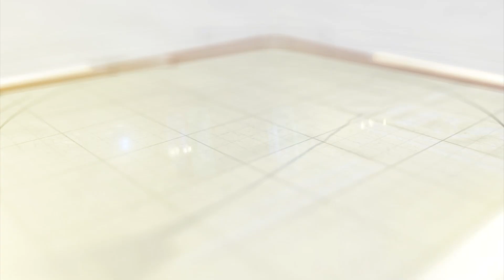ટ્રકની ડીઝલની ટાંકી તૂટી જતાં વિકરાળ આગ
વિસનગર તાલુકાના ઉદલપુર બસ સ્ટેન્ડ નજીક ઊભી રહેલ ટ્રકને પૂરઝડપે આવી રહેલા ટ્રકના ચાલકે ધડાકાભેર ટક્કર મારતા અકસ્માત સર્જાયો હતો. જેમાં ટ્રકની ડીઝલની ટાંકી તૂટી જતાં વિકરાળ આગ લાગી હતી.